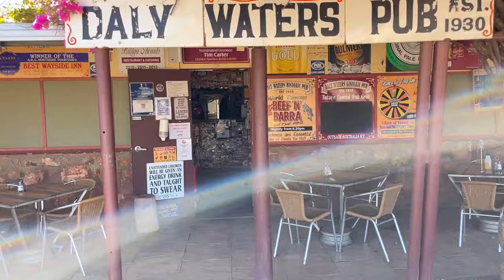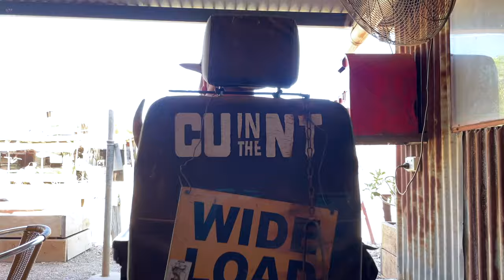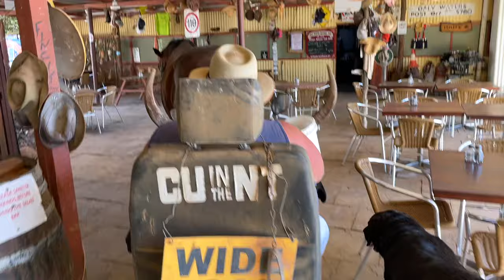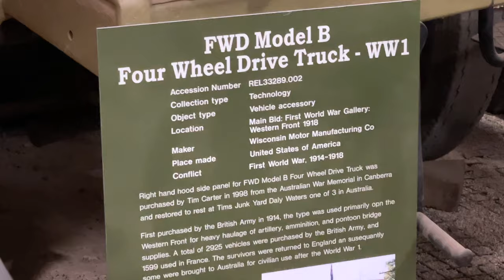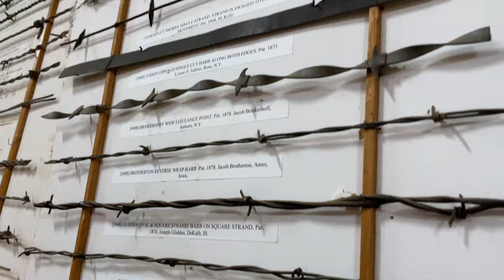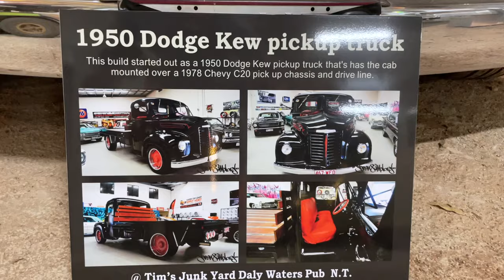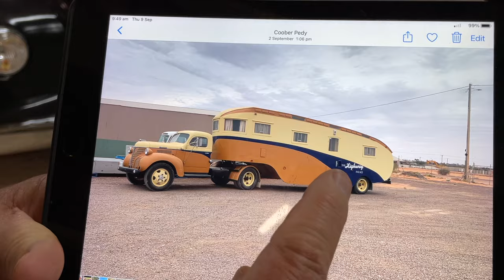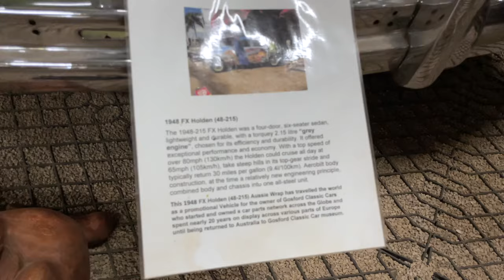Meet Tim Carter at Daly Waters Pub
Stayed for 2 nights in the great little town of Daly Waters in the Northern Territory, Australia. Met the owner of the historic Daly Waters Pub, Tim Carter. Tim was kind enough to show me around his pub & his collection of vintage toys. Hope you enjoy this slice of outback Australia!